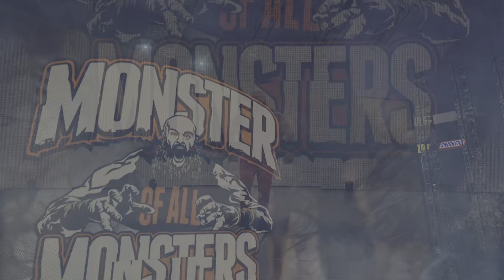WWE2K24 MY RISE PART 6